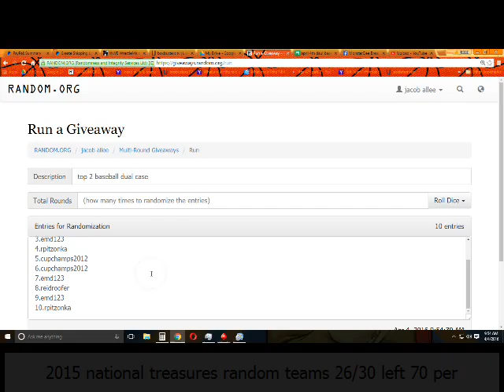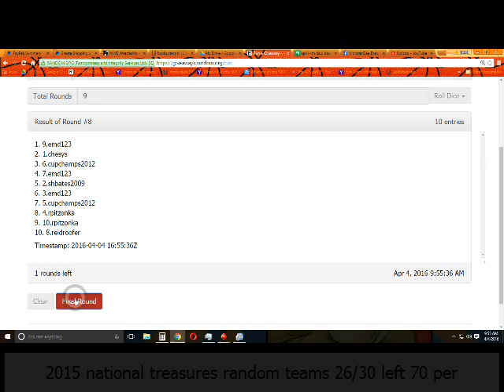My Recording 26